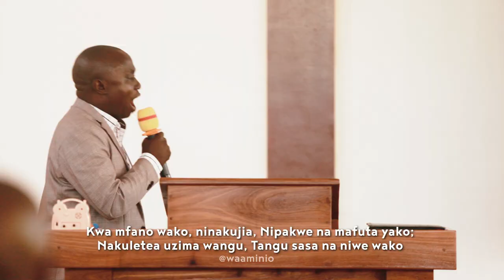Kwa Mfano Wako | Kipawa Church 🇹🇿